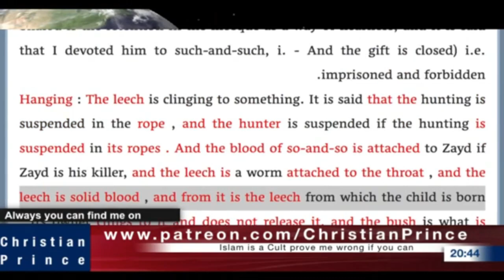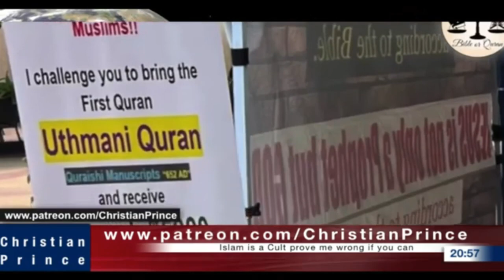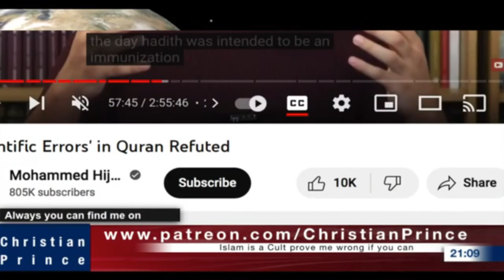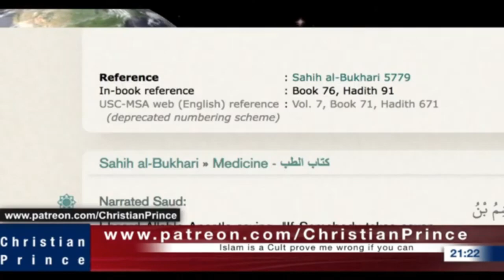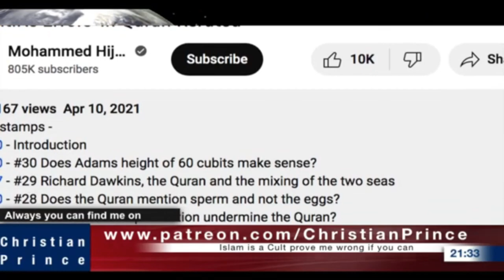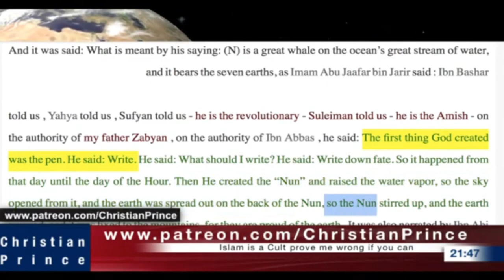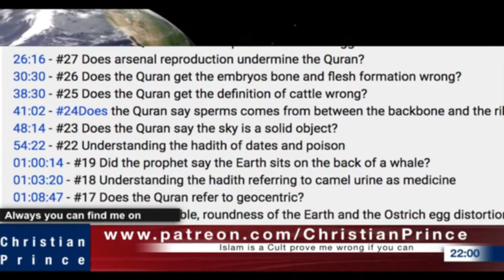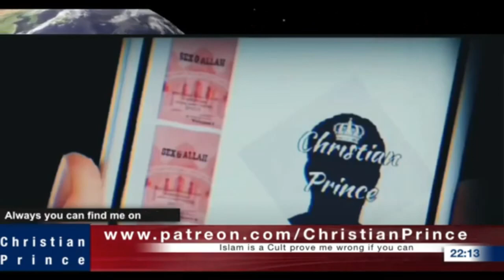Christian Prince Re-Runs: Live Debate - Muhammad Hijab Refuted, You Think Islam Is Stupid? P. 2